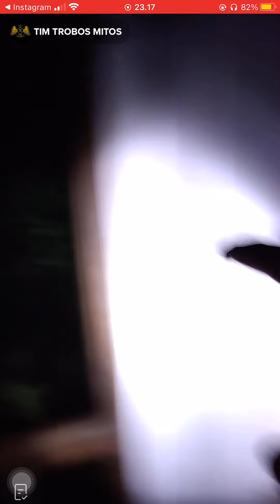TIM TROBOS MITOS LIVE VILLA TERBENGKALAI CIPANAS PUNCAK BOGOR 17 AGUSTUS 2022